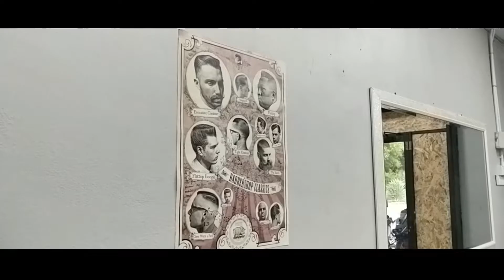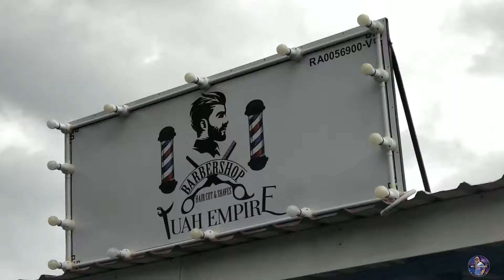TUAH EMPIRE BARBERSHOP....... KALAU MAI KOMPOM HENSEM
KAMI MENAWARKAN PEKEJ PEMBUATAN VIDEO REVIEW... JIKA ANDA BERMINAT SILA HUBUNGI NO YG TERTERA DI BAWAH

BUANGKAN RASA MALU